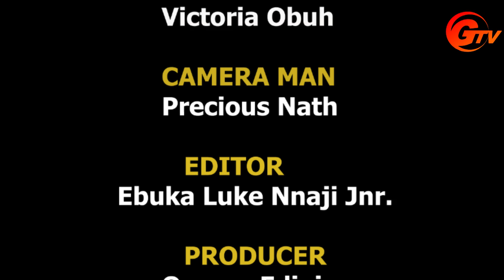'EDO STATE SECURITY NETWORK REMAIN SUSPENDED'... IGP- KAYODE A EGBETOKUN